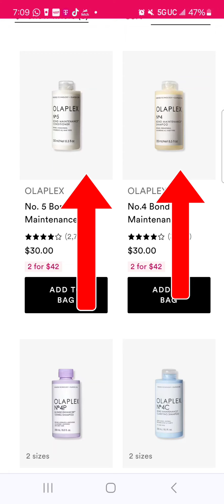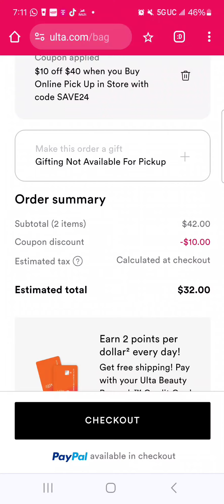🔥‼️🏃‍♀️ OLAPLEX $16 LAS BOTELLAS GRANDES !!!